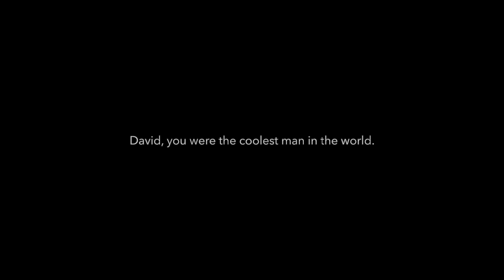David Bowie Live - Heroes - Cover - Noir Series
Alright! Bowie live from 2003 - his last big tour! It's such a fine band he had at that time. I'm playing pretty much Earl Slick's guitar part here. He played the drone with an eBow, but I'm just using the infinite sustain you get from a high gain setting on your amp. And it seems to work just fine IMHO.

Why this is important to Rhythm Guitar:
Well there's almost no Rhythm! At least when the single note drone slide-y bits come in, it's not really all that Rhythmical. It's more like a Keyboard or Violin kinda part of the song. The intro chordy stuff is only maybe Earl's playing. It sounds like him... It's cool though, no matter who did it. You just need a bunch of gain and a delay of an 1/8th so all echoes are on the beat. Makes it fuller. Also, if you listen really close you can hear my guitar edge right up to and start a bit of feedback on mostly each long note.

Pete Townsend would be so proud...